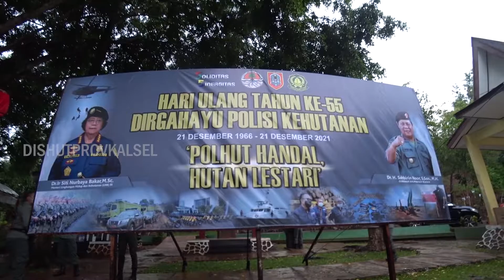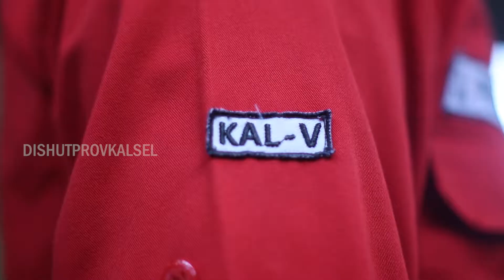HUT POLHUT KE 55 TAHUN 2021 - DISHUT KALSEL - TAHURA SULTAN ADAM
HUT Polhut Ke-55 Dirayakan Dengan Apel Bersama dan Penanaman 1.000 Bibit Pohon
Mandiangin – Seluruh personel Polisi Kehutanan di Kalsel  berkumpul untuk melaksanakan Apel bersama dalam rangka HUT Polisi Kehutanan yang ke-55 bertemakan "Polhut Handal Hutan Lestari" yang dilaksanakan di Plaza Taman Hutan Raya Sultan Adam Mandiangin. Kegiatan apel HUT Polisi Kehutanan yang Ke-55 tersebut dilaksanakan serentak seluruh jajaran Polisi Kehutanan di Indonesia. Senin pagi, (27/12).
Apel dipimpin langsung oleh Plt. Kadishut Prov Kalsel Fathimatuzzahra bersama jajaran Polisi Kehutanan diKalsel. juga hadir Perwakilan dari Polda Kalsel, Polres Banjarbaru, BPHP Wilayah IX, BPKH Wilayah V, BPDASHL Barito, BPP LHK, BPSKL, Kepala Balai Gakum Kalimantan Seksi Wilayah I, IPKI Kalsel, BKSDA Kalsel, dan Polhut KPH lingkup Dishut Prov Kalsel.
Dengan tetap mematuhi Protokol Kesehatan seperti menggunakan Masker dan Handsanitizer
Seluruh peserta apel tersebut mengikuti dengan hikmat apel tersebut serta menyanyikan lagu Indonesia Raya Dan Mars Polisi Kehutanan selain itu pembacaan Undang-Undang Dasar dan pembacaan Pancasatya Polisi Kehutanan.
Fathimatuzzahra atau sapaan akrabnya 'Aya' dalam sambutannya mengatakan “sebelumnya saya sampaikan ucapkan selamat ulang tahun Polisi Kehutanan yang ke-55, dan saya yakin Polhut semakin memberi kontribusi untuk membangun negara khususnya dalam pencegahan dan membatasi kerusakan hutan, kawasan hutan, dan hasil hutan. yang tidak lain bahwa semua itu untuk bela negara dan bangsa” kata, Fathimatuzzahra.
Pelaksanaan Apel HUT Polisi Kehutanan ke-55 tersebut dilanjutkan dengan kegiatan penanaman bersama yang dilaksanakan tepat dihalaman belakang Plaza Tahura Sultan Adam Mandiangin oleh semua peserta yang hadir.
Dengan gembira, sekitar 1000 bibit pohon dengan jenis tanaman meranti dan pulantan tertanam dilokasi tersebut dan langsung diberi pupuk untuk memaksimalkan pertumbuhan tanaman.(olf/dishut)
Ayo Bantu Kami Melestarikan, Menjaga Lingkungan Hidup dan Hutan Kalimantan Selatan dengan follow akun sosmed Dinas Kehutanan Provinsi Kalimantan Selatan :